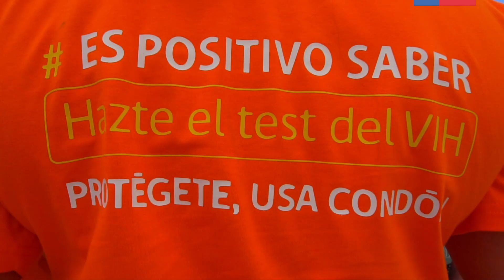Hazte el Test del VIH / Playa El Laucho